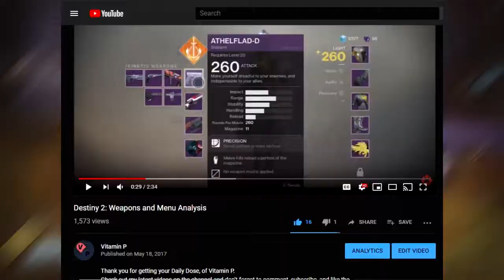What I Want From Destiny 2: Shadowkeep